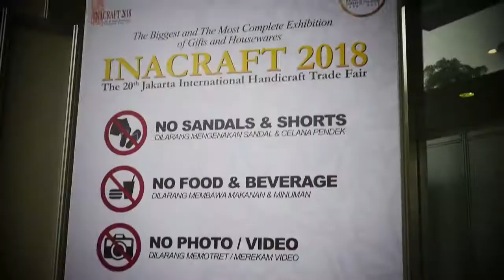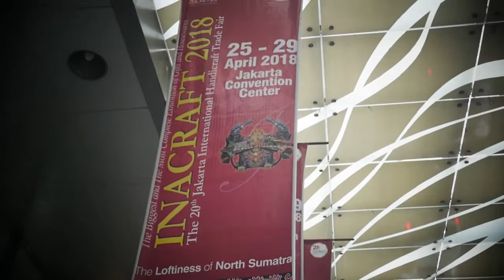Vlog Inacraft #5 - Dekranasda Aceh Timur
Vlog Inacraft #5
Dekranasda Aceh Timur

Semua produk yang dijual berasal dari anyaman pandan. Berupa tikar 3 dan 7 lapis, sarung bantal kursi, tempat tissue, dompet koin dan pouch. Harganya start from 25ribu

Ada promo yang sedang berlangsung, yaitu setiap transaksi menggunakan Kartu BNI, mendapat cashback hingga Rp 5 juta dengan Kartu BNI dan aplikasi yap!